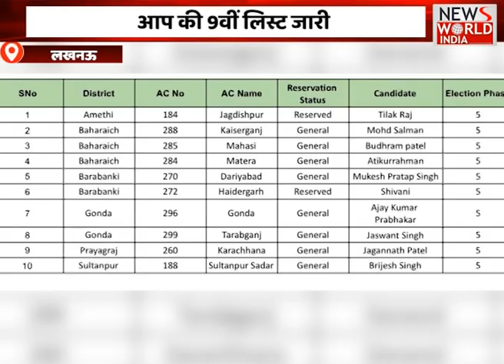आप की 9वीं लिस्ट जारी , लिस्ट जारी कर प्रत्याशियों को बधाई दी | आधा दर्जन गंभीर रुप से घायल